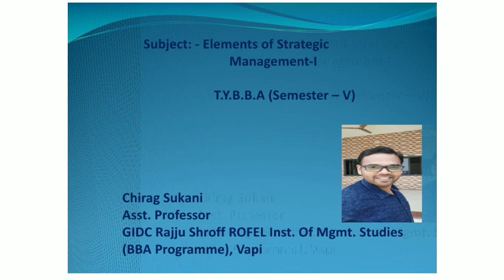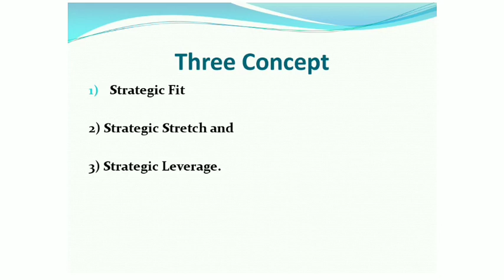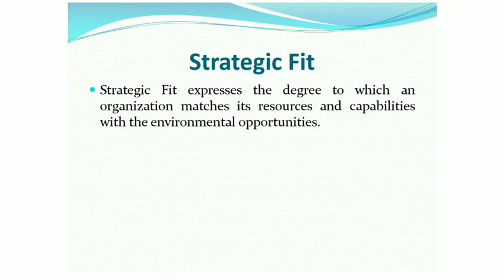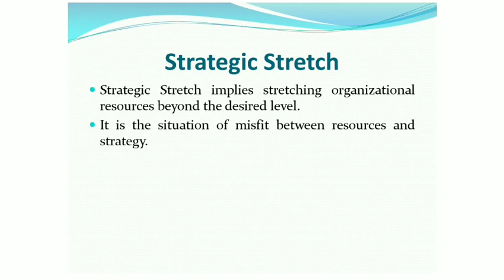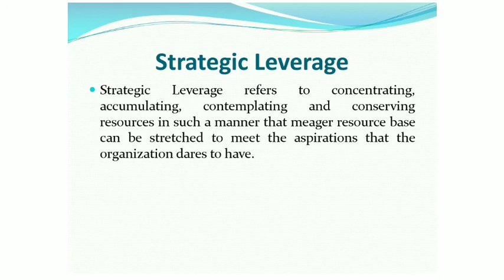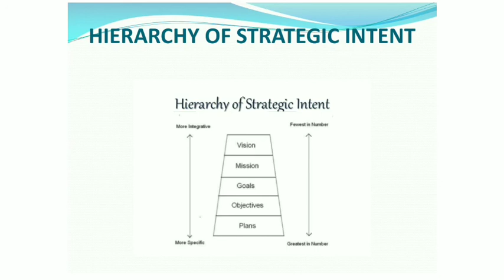Strategic Intent- meaning and hierarchy- part C(1)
Elements of strategic management